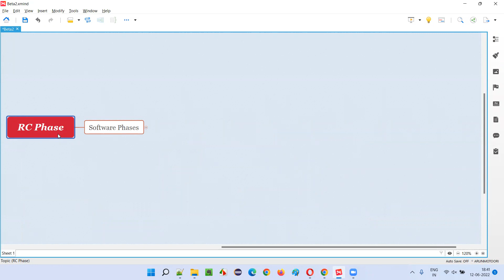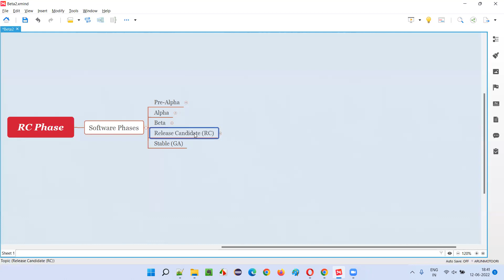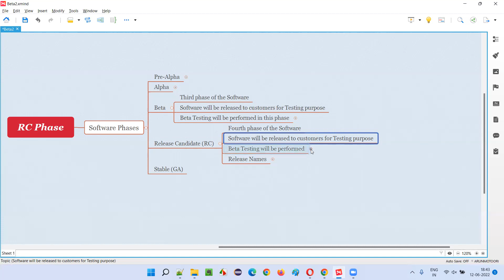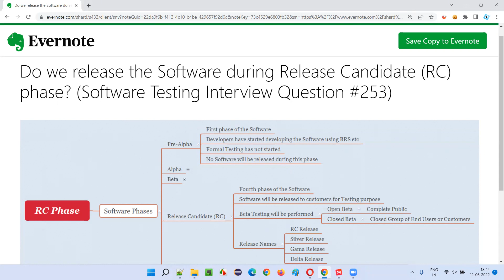Do we release Software in Release Candidate (RC) phase? (Software Testing Interview Question #253)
In this session, I have answered Do we release the Software during Release Candidate (RC) phase?